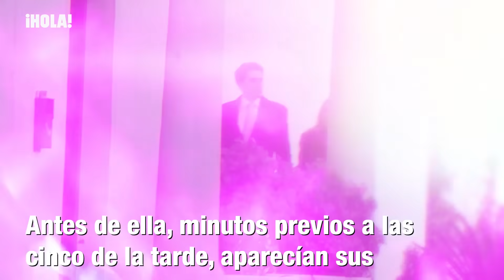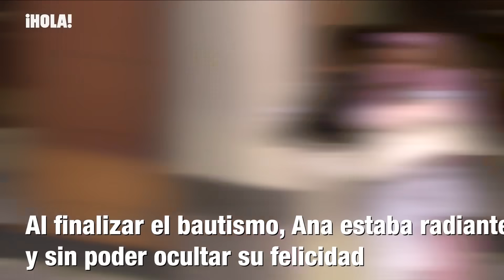Ana Obregón bautiza a su hija Anita en un día inolvidable rodeada de toda su familia y amigos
Ana Obregón ha vuelto a sonreír. No es la misma desde que Anita le devolvió la alegría tras llegar al mundo el pasado marzo por gestación subrogada en Miami. Ahora, cuando la bebé está a punto de cumplir nueve meses, la presentadora de 68 años reunía a sus seres queridos y allegados para celebrar el bautizo de la pequeña, a quien hemos visto crecer a lo largo de este tiempo y llenar de felicidad la vida de la actriz.